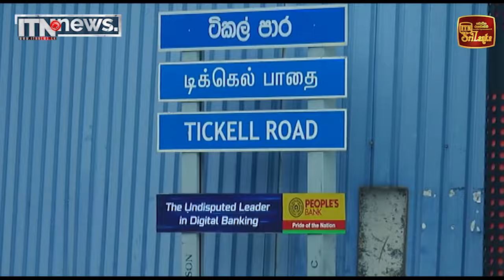ප්‍රදේශ රැසක් ජලයෙන් යටවෙයි - නාය යන බවටත් අනතුරු ඇඟවීම්